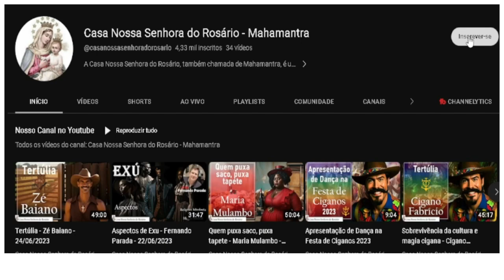Saia do armário espiritualista.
Bem-vindos ao nosso canal, onde vamos mergulhar na jornada de assumir um caminho espiritualista independente de qualquer religião específica. Neste vídeo, vamos explorar a importância de buscar a espiritualidade além das estruturas religiosas convencionais.
Ao longo dos séculos, a humanidade tem buscado respostas para questões fundamentais sobre o sentido da vida, a existência de um poder superior e a natureza da nossa própria essência. Enquanto as religiões organizadas oferecem diretrizes e dogmas para seguir, muitos indivíduos estão despertando para a ideia de um caminho espiritual mais pessoal e autônomo.
Neste vídeo inspirador, mergulharemos em várias abordagens espiritualistas que vão além dos limites religiosos. Exploraremos práticas como meditação, autoconhecimento, conexão com a natureza, a busca interior e outras formas de desenvolvimento espiritual que podem ser adotadas independentemente da afiliação religiosa.
Você descobrirá como é possível se conectar com sua própria espiritualidade de uma maneira autêntica e livre, honrando suas crenças e experiências pessoais. Vamos discutir como podemos encontrar a paz interior, o propósito de vida e o crescimento espiritual através de um caminho personalizado.
Este vídeo é destinado a todas as pessoas que buscam uma abordagem mais individualizada para a espiritualidade, sem se prender a dogmas religiosos específicos. Se você está interessado em expandir seus horizontes espirituais e construir uma conexão mais profunda com o universo e consigo mesmo, este vídeo é para você!
Não se esqueça de ativar as notificações para não perder nenhum dos nossos próximos vídeos.

🌻Ajude a manter este trabalho:
☎️CONECTE-SE COM O SACERDOTE JOÃO HENRIQUE:
☎️CONECTE-SE COM O SACERDOTE FERNANDO PARADA:
✅ HASHTAGS DO CANAL
🔴 TERAPIAS OFERECIDAS.
WhatsApp de atendimento: 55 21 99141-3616
Mesa Radiônica
Mesa Vibracional